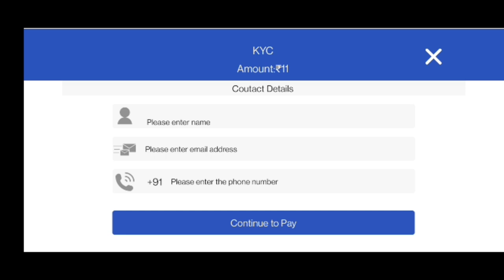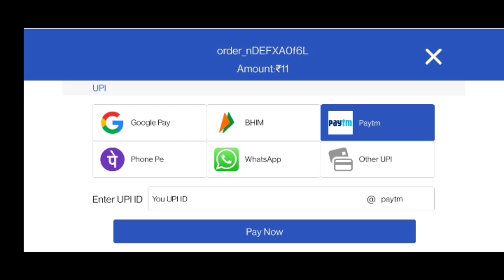Earning App Paytm Cash Without Investment ll New Earning App ll Update gyan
👇👇APP link👇👇

（How to unlock) More profitable games
Recharge "201" in %APP, the recharge is complete; re-enter the game; you can unlock (16 money-making games)

So, guys aj ka video me apko paisa kamane bataunga jisme ki ap es app se bahut paisa or proffit kar sakte hai

OR GUYS MERA INSTAGRAM ID HAI @KARTIKSEN25 APLOGO KO AGAR KUCH BHI JANKARI MUJHSE LENA HAI YA FIR MUJHSE BATE KARNA HAI TO MUJHE INSTAGRAM ME FOLLOW KAR SAKTE HAI - MAI KOSIS KARUNGA APKA MSG KA REPLY DENE KA .

OR MUJHSE AGAR APKO KUCH BHI SAWAL KARNA HAI TO MUJHE STORY MENTION KIJIA WAHA SE ME APKA SAWAL KA JAWAB DUNGA OR APKA HELP KARNE KI KOSIS KARUNGA .

APNA BHAI KO FOLLOW KARE @INSTAGRAM ME

FACEBOOK PAR BHI FRIEND REQUEST BHEJ SAKTE HAI
FACEBOOK FRIEND BANE : i'd kartiksen

VIDEO QUARRIES SOLVED :
Update Gyan
Earning app
how to earn money rummy gold
New earning app
daily earn Paytm cash

MY ALL EQUIPMENTS : YE SAB MUJHE VIDEO BANANE ME HELP KARTA HAI

MY FIRST PHONE ( REALME X2 )

MY SECOND PHONE ( ONE+NORD )

BOYA BY M1 ( BEST MIC )

BOYA BY MM1 ( VLOGGING MIC )

MOBILE TRIPOD

MY GORILLA POD

MY WI-FI ROUTER

MY BEST EARPHONE

Kartik Sen
From - Dhanbad Jharkhand ( India )